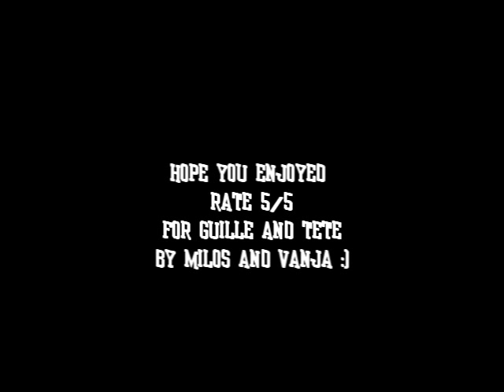*Guille* *Victor Elias* y *Tete* *Natalia Sanchez*-Mucho te quero mi amor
*Guille* y *Tete*-Mucho te quero mi amor.Thumbs up for them and like this video!